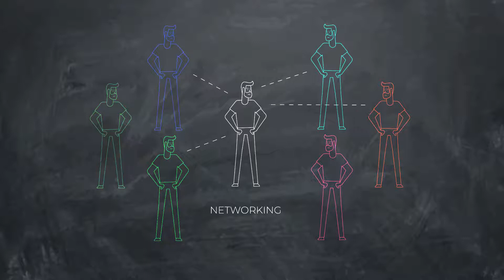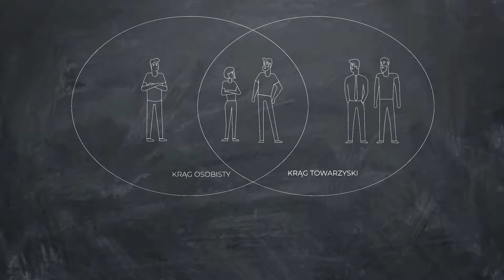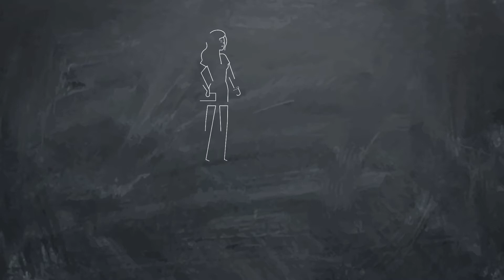Uniwersytet im. Adama Mickiewicza w Poznaniu - Sukces w edukacji - Networking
Animacja edukacyjno-informacyjna w technice whiteboard.